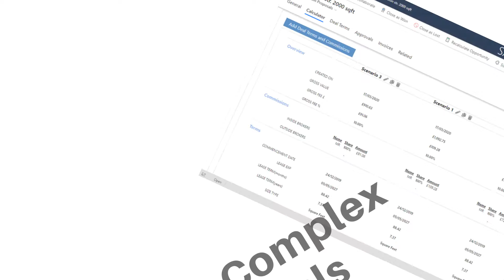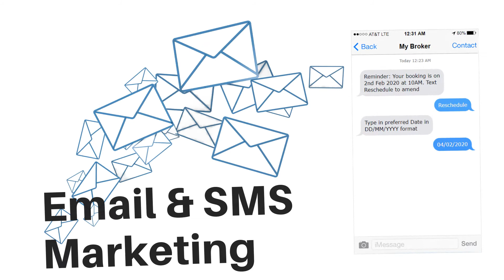Property Harbour, CRM for Real Estate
CRM for Commercial Real Estate